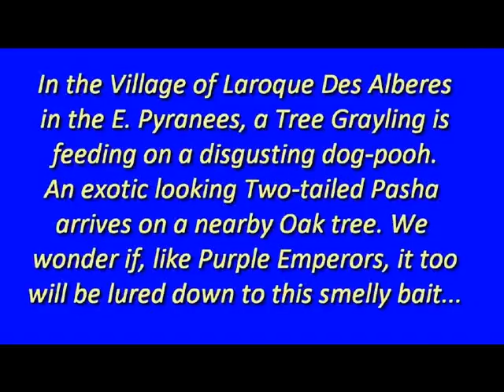Two-tailed Pasha Butterfly.wmv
Some of the most beautiful European butterflies have the most depraved tastes! We even spotted one trying to feed from the bitumen oozing from a new telegraph pole!